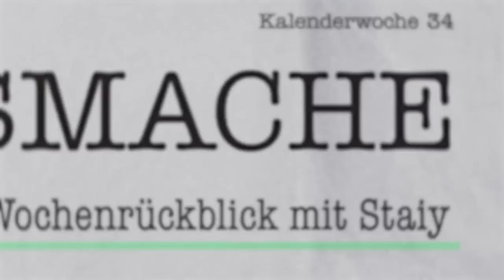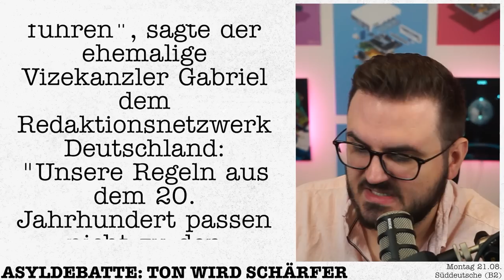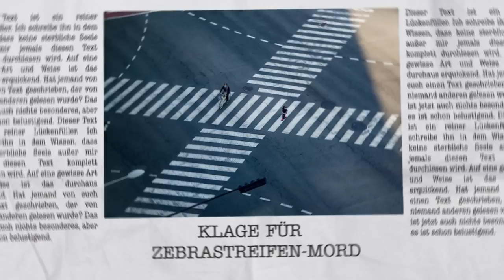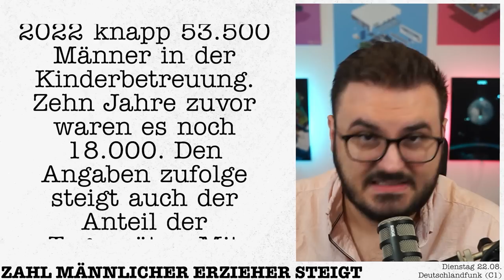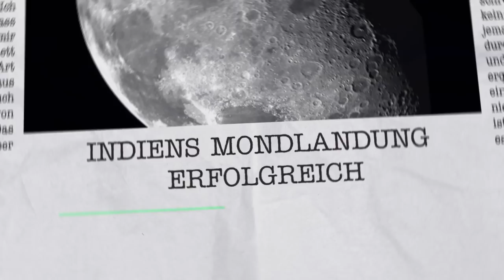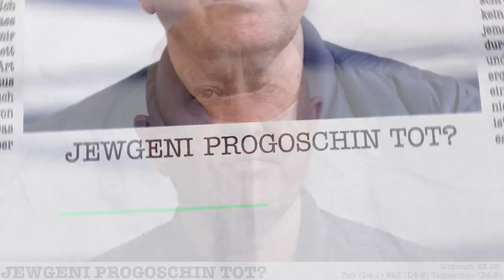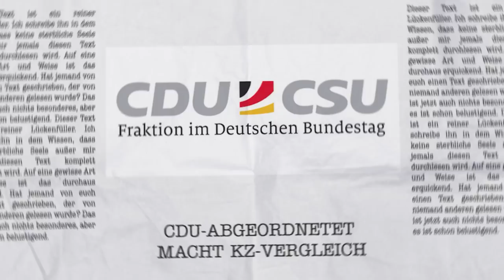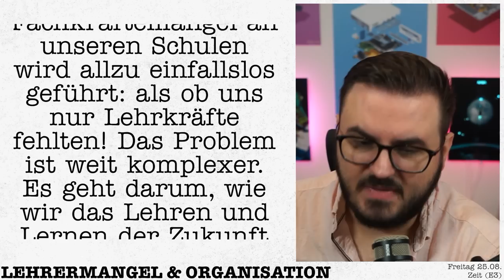Dieser Mann betrügt SCHWERKRANKE Menschen!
Dieser Mann stiehlt 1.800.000€ von SCHWERKRANKEN Menschen!

KAPITEL:
00:00 INTRO
00:57 RÜCKBLICK
02:00 BELÄSTIGUNG NACH WM-SIEG (B1)
05:27 ASYLDEBATTE: TON WIRD SCHÄRFER (B2)
12:51 KLAGE FÜR ZEBRASTREIFEN-MORD (B3)
16:06 WISSLER SIEHT LINKE ALS STABIL (B4)
17:42 DROHUNG VON ESKALATION RUSSLANDS (B5)
19:31 ZAHL MÄNNLICHER ERZIEHER STEIGT (C1)
20:34 BARTSCH SIEHT LINKE VOR SPALTUNG (C2)
22:00 UPDATE: ANKLAGE VON TRUMP (C3)
24:00 WIE VOLLZEIT DEN NETTOLOHN DRÜCKT (C4)
25:38 UPDATE: SELBSTBESTIMMUNGSGESETZ (D1)
27:44 INDIENS MONDLANDUNG ERFOLGREICH (D2)
28:46 REFORM FÜR UNTERHALTSRECHT GEPLANT (D3)
31:26 JEWGENI PROGOSCHIN TOT? (D4)
33:21 PUTIN BESTÄTIGT TOD PRIGOSCHINS (E1)
36:16 SPD WILL STROMPREISE DRÜCKEN (E2)
38:14 FINANZSKANDAL BEI PATIENTENVEREIN (E3)
40:10 CDU-ABGEORDNETET MACHT KZ-VERGLEICH (E4)
42:00 TRUMP STELLT SICH BEHÖRDEN (F1)
44:30 HITZE & SOZIALE UNGERECHTIGKEIT (F2)
46:44 LEHRERMANGEL & ORGANISATION (F3)
49:00 OUTRO
41:53 ÜBERFLUTUNGEN IN NÜRNBERG (F3)
43:55 GESCHÄFTSMODELL SPORTWETTENSUCHT (F4)
46:30 OUTRO